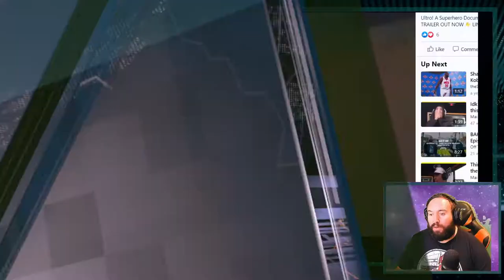The Provise Project #85 - Bailey Poching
We talk to Comedian, Actor, Filmmaker and all round choice fulla Bailey Poching about his new film "The Voyagers Legacy', his production and how he got started in Stand Up Comedy.

Bailey was an awesome guest to have on and talked about all things creative

The Provise Project is Filmed Live Every Monday, Wednesday and Friday on twitch, it is a podcast to korero about life in New Zealand and to just find out what people are passionate about